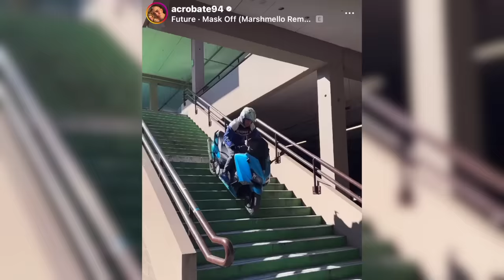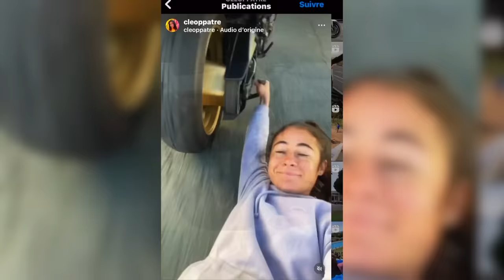ELLE SE FAIT TRAINER ! Chez @philippecantenot ft. Acrobate & Cass & Cléopatre !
Un petit vlog avec peu de sens mais beaucoup de sourires !

SNAP: 👻 lezito555 👻